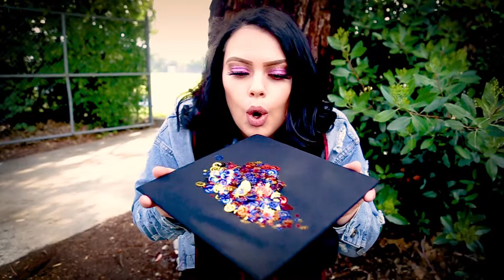CONGRATS AUTUMN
CLASS OF 2019 APU